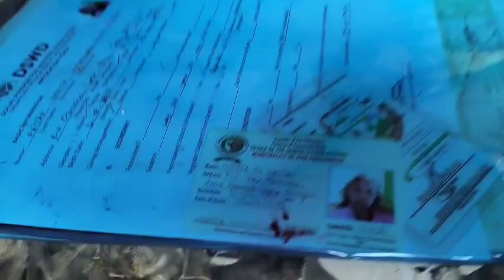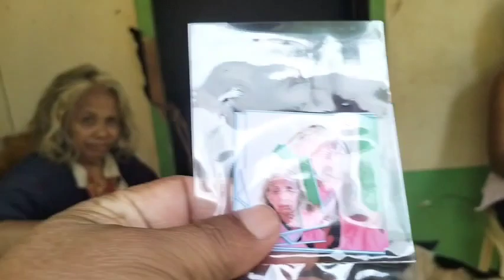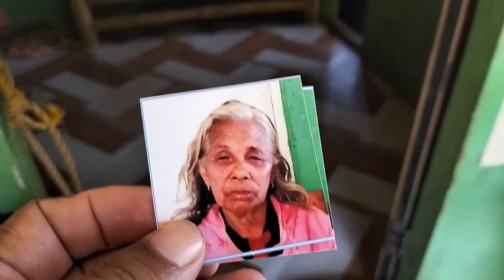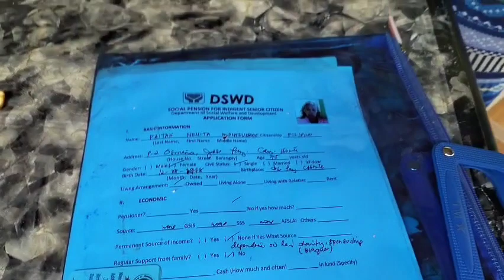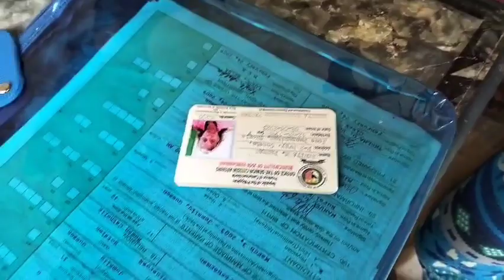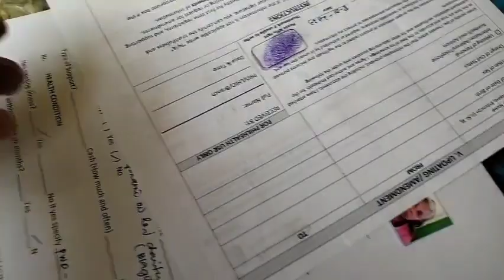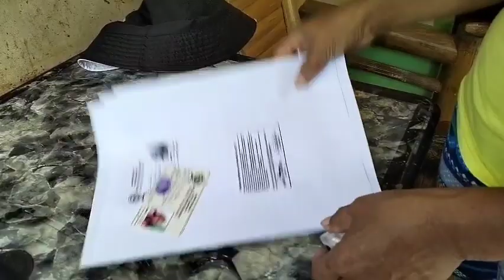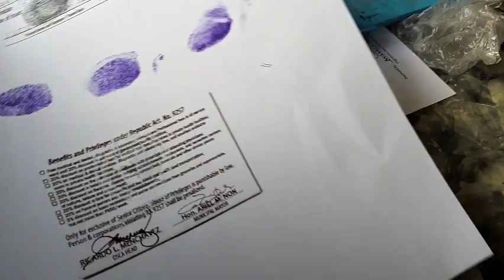NANAY NENITA, MEMBER CERTIFIED NA NG SENIOR CITIZEN!